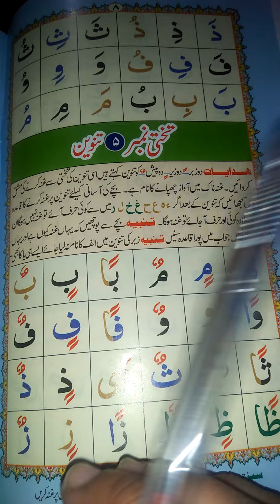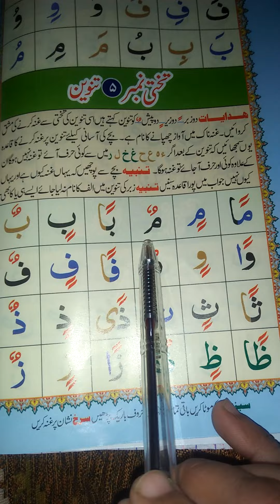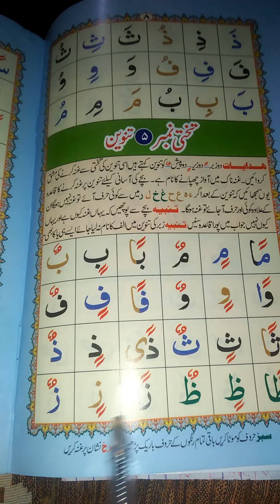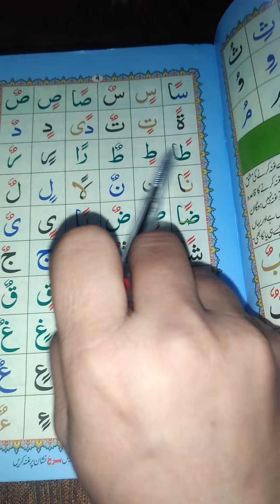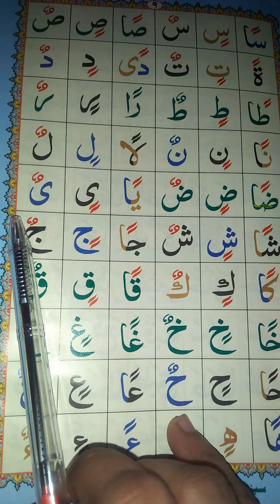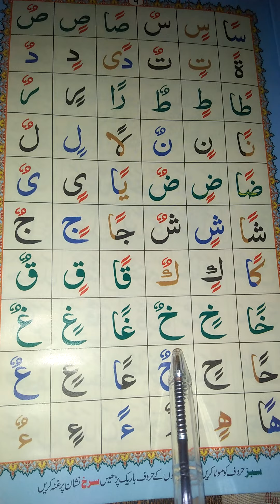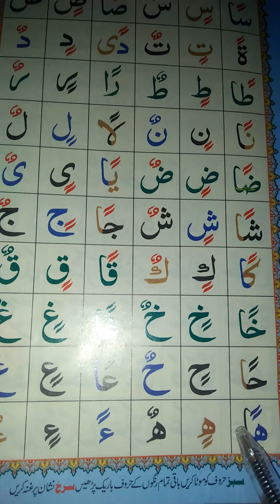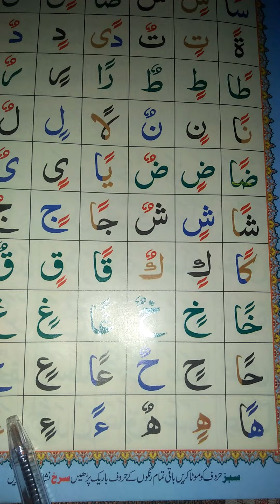tajweed ul quran ll class no 5 ll norani qaida ll takhti no panjum 2zber ,2zeer ,2pashh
Aslam o alikum. WELCOME TO MY TAJWEED UL QURAN Channel.In this video  how to know tajweed ul quran ll class no 5 ll norani qaida ll takhti no panjum 2zber ,2zeer ,2pashh
How to recite quran beautifully with Tajweed- E -Qirat.. I will also share Quran tilawt,Islamic kids, videos,, vlogs, qurani information,ISLAMICS KIDS  in future.
O Abu Zar! It is better for you to learn a single verse of Holy Quran in the morning rather to pray hundreds of Rakaat (Nafal Prayer)(Ibn-e-Ma’ja, Volume 1, Hadith # 619.
💨❤❤Fiver affiflite...,,BEST GRAFICS DESIGNER ON FIVER.IF YOU WANT A LOGO. I offer the Best LOGO Designs at a Really Affordable Price.